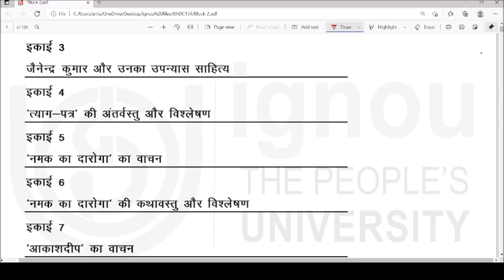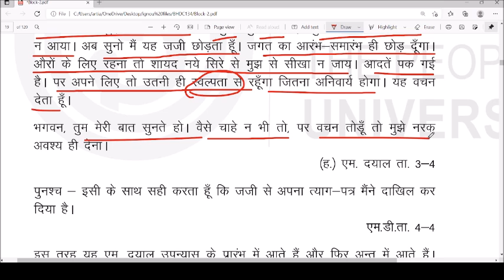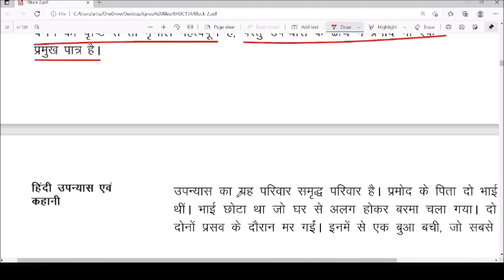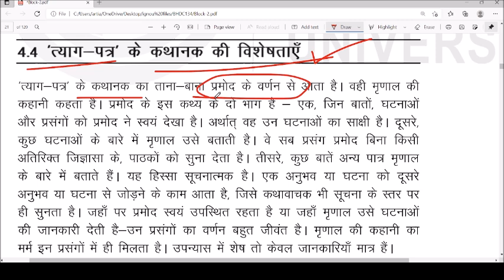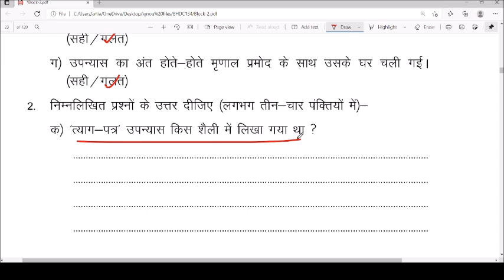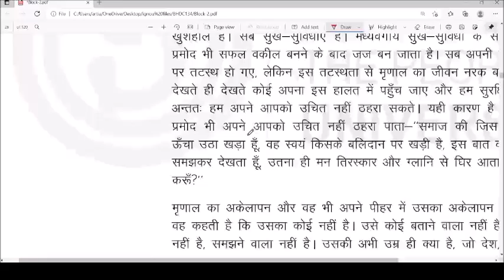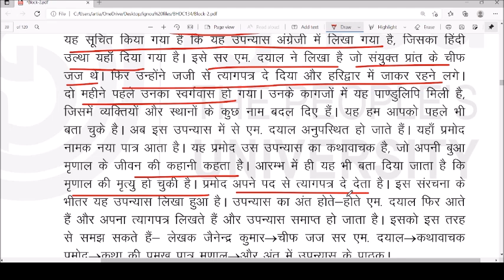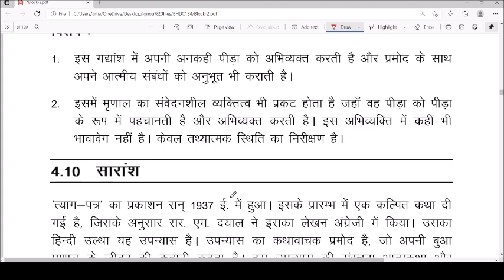BHDC-134, हिंदी गद्य साहित्य, खंड-2 UNIT-2 त्याग-पत्र की अंतर्वस्तु और विश्लेषण,